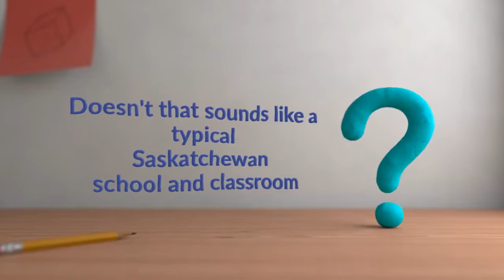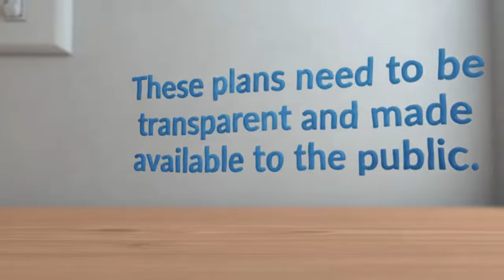Safe Schools Saskatchewan Advocacy Video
This video advocates for a safe plan for the reopening of schools in Saskatchewan. The current plan set out by government is not nearly specific or robust enough to keep our communities safe.